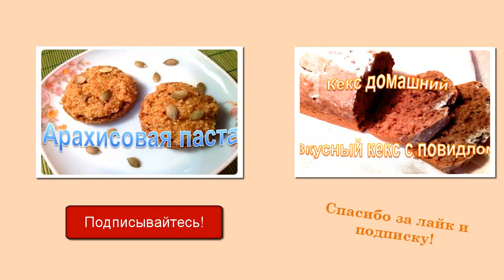Калач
Какое же Рождество без праздничного калача? Мой канал; Калачом в народе принято называть ароматный, вкусный пшеничный хлеб, который выпекается из жидкого теста. Издавна пекли калачи в виде замка с дужкой. У наших предков этот хлеб, прежде всего обрядовая выпечка, использовалась на колядованиях, свадьбах и т.д. В наше же время всё большую популярность получают так называемые сдобные калачи, которые напоминают булочки. Эти калачи особенные, потому что испечены они перед Рождеством. Для их приготовления необходимы следующие продукты

Рецепт:                                                                                                                                                                                                                            Муки 500-600 грамм; молоко 1 стакан;  яиц 3 штуки; ½ стакана сахара; 100-125 грамм масла сливочного; ¾ чайной ложки соли; 20 грамм дрожжей; ¾ чайной ложки ванилина, кунжутные семена для украшения.

Приготовление:                                                                                                                                                Свежие дрожжи растираем в мелкую крошку, заливаем тёплым молоком и постепенно добавляя просеянную муку, мешаем до получения смеси без комков. Накрываем полотенцем и ставим в тёплое место для подъёма. Яйца перетираем с сахаром.  Когда опара подойдёт, кладём в неё перетёртые яйца, соль, сахар,  масло комнатной температуры, ванилин. Всё хорошо перемешиваем, полученную массу ставим  на подъём.  После того, как тесто увеличится в  двое, выкладываем на рабочую поверхность присыпанную мукой и формируем в виде батона. Разрезаем на две части и скручиваем в виде косички. Готовую косичку перекладываем в форму смазанную маслом и присыпанную мукой. Даём постоять в форме 10 минут, смазываем взбитым яйцом и присыпаем  семенами кунжута. Ставим в разогретую духовку до 170 градусов, выпекаем до получения румяной корочки.

На Моём канале; Вы найдете много простых и вкусных рецептов, которые помогут удивить ваших гостей. Из простых и недорогих продуктов Вы можете приготовить;

С праздником вас! Тепла и спокойствия в ваши дома. А по поводу калачиков, описание намного сложнее, чем само приготовление.